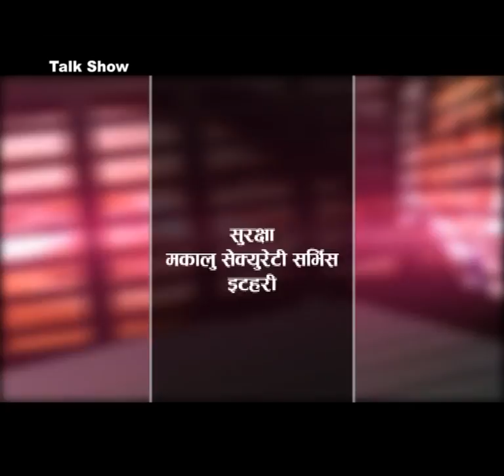Arena Talk Show || Surendra Tamang || 2074-01-24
Arena Talk Show || Surendra Tamang || 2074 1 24 || Arena Talk Show